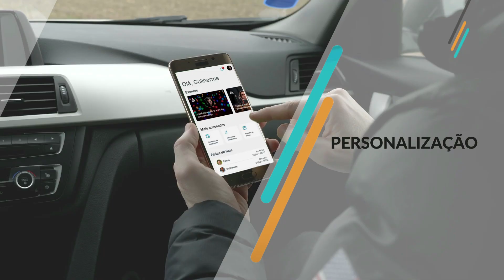TOTVS RH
A soluções TOTVS RH apoiam a gestão de mais de 9 milhões de colaboradores ao redor do mundo. Vocacionadas em 12 segmentos, permite controlar todas as informações necessárias para um RH 4.0.

Para conhecer as soluções completas da TOTVS para o seu RH acesse